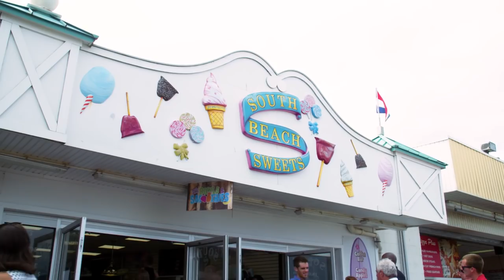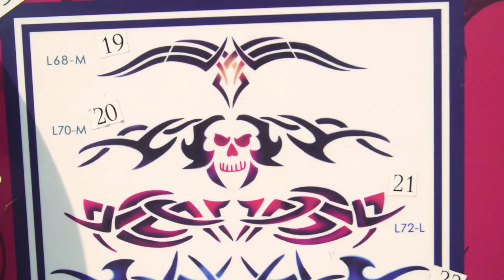JERSEY SHORE WITH THE MATHEWS | Jenni & Roger: Domesticated | Awestruck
Season 2 begins with Jenni and Roger returning to the Jersey shore, but this time for some family friendly entertainment with the kids rather than the shenanigans that they used to get into when they met at the shore many years ago.

In this docuseries, Jenni and Roger are back at it again for a new season of getting domestic with their two kids, Greyson and Meilani. Last season we watched them living their lives out loud with no filter, and this season is no different. Whether they are returning to the Jersey shore with their family, finding time for a date night, calming their diva child, fostering a pig, or learning some healthy cooking tips, this family is always living in domestic pandemonium. There is never a quiet moment at The Mathews house, so get ready for the good, the bad, and the Meilani!

Snooki and JWOWW Return to the JERSEY SHORE! | MomsWithAttitude Moment
Jenni JWOWW Mom Confession! | MomsWithAttitude Moment

→Awestruck is the fastest growing lifestyle entertainment brand for millennial moms available on YouTube, Facebook and Verizon's go90 app. Awestruck gives the under-served millennial mom a community and destination for the quick entertainment, information and conversation she craves.

Awestruck is the latest venture from AwesomenessTV.

Instagram.com/RogerMathewsNJ
Twitter.com/RogerMathewsNJ

→ FOLLOW Awestruck! ←

GLO ALL IN: GloZell's Baby Journey | Full Series only on go90